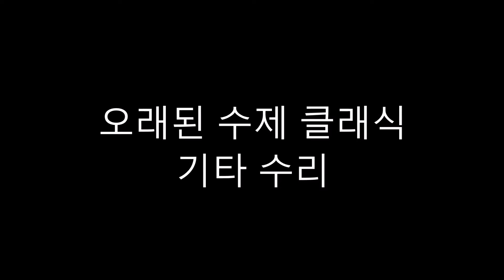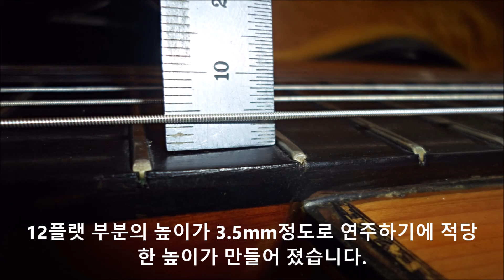오래된 수제 클래식 기타 수리